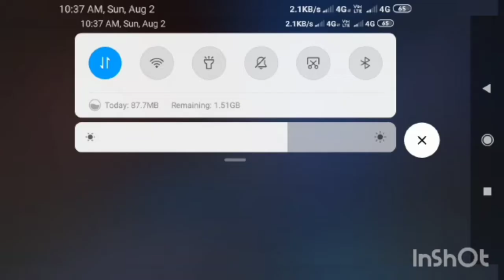FF Pasanga sushilneran commentary Free fire cold Steel special thanks to our friend Revinkumar.RS